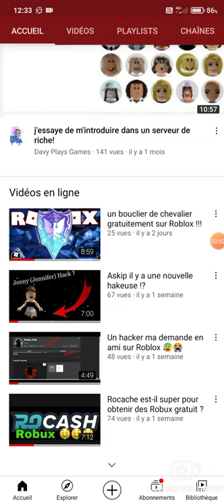Merci pour les 700 abonnés !